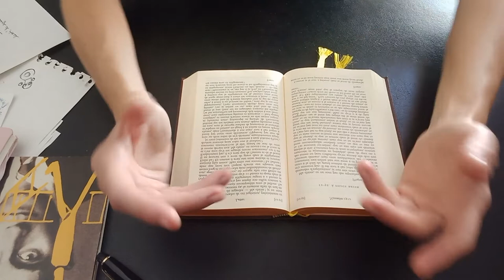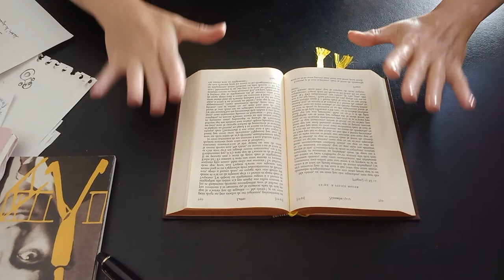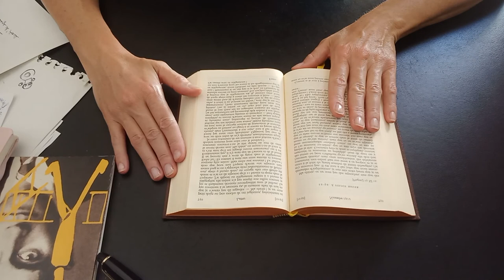35ème lettre de Franz Kafka à Felice Bauer _18 novembre 1912 (3)